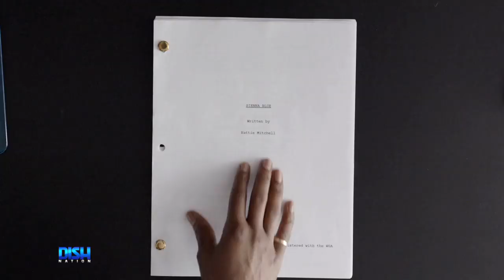JONICA 'JOJO' GIBBS DISHES ON 'TWENTIES,' LENA WAITHE AND CHUEY MARTINEZ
Get excited! Jonica 'Jojo' Gibbs is in studio.

We dish with the star about the new show ‘Twenties.’